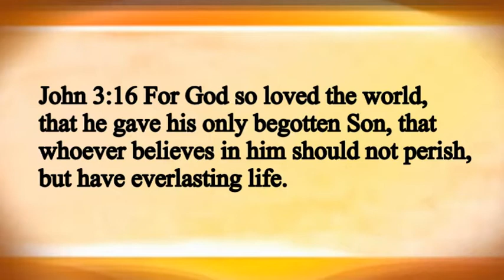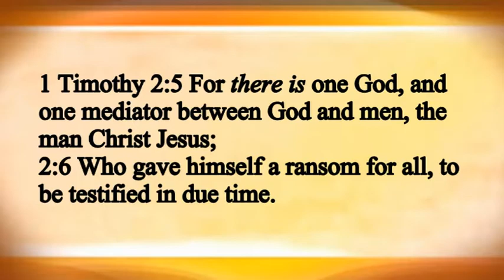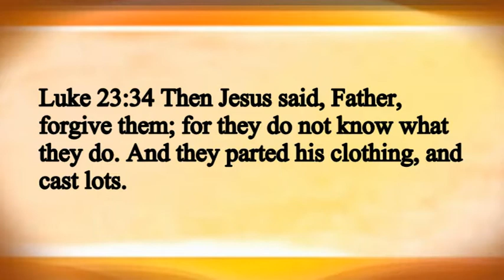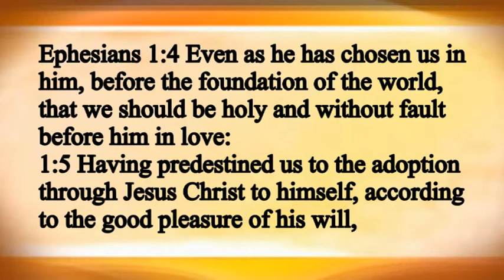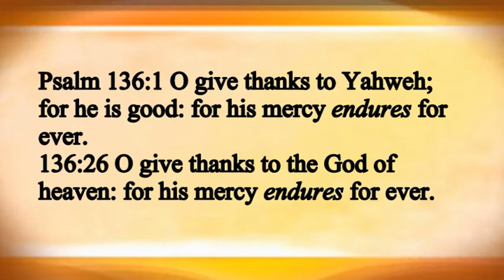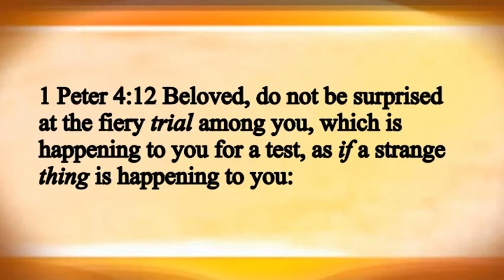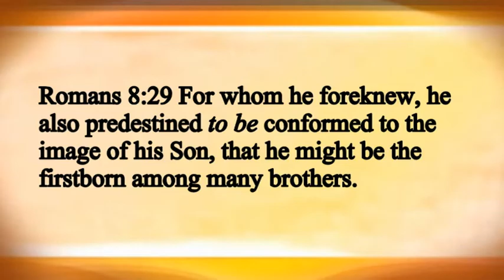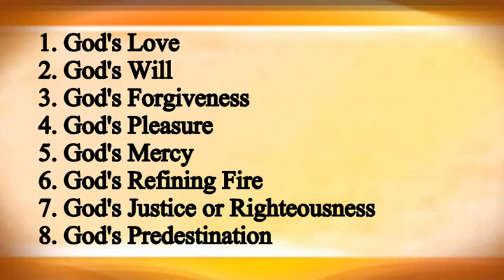GOD'S CHARACTER DENIES EVERLASTING PUNISHMENT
This video explains 8 aspects of God's character and shows how ever one of them denies everlasting punishment.

DESTROY BOTH SOUL AND BODY IN HELL?